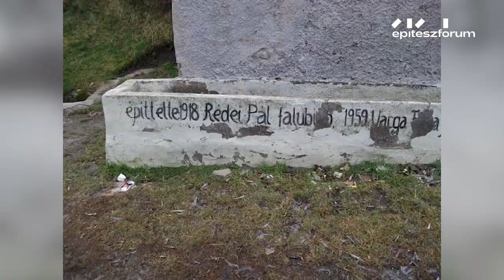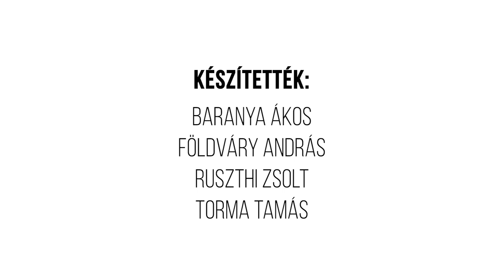MOSÓHÁZAK // Egy hely + Építészfórum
Ismét a Balaton környékére, konkrétan pedig a Balaton-felvidék három falvába visz el Torma Tamás az Egy hely és az Építészfórum közös videósorozatában. Köveskálra, Kővágóörsre és Óbudavárra a három település jó állapotú mosóházai kapcsán a stáb, de persze a nagy hagyományú, egykor a közösség életének központi helyszínét jelentő épületek mellett a korabeli szokások is szóba kerülnek a videóban.